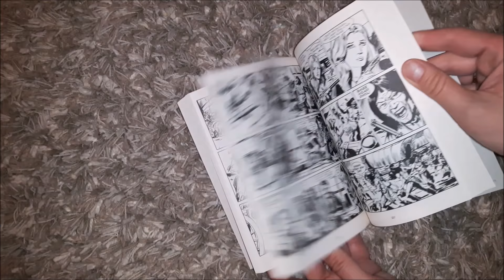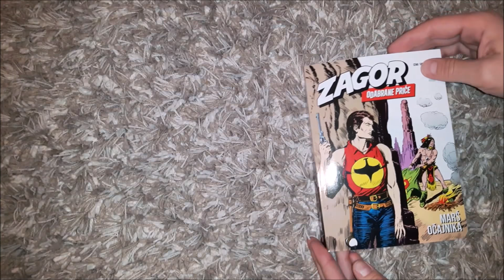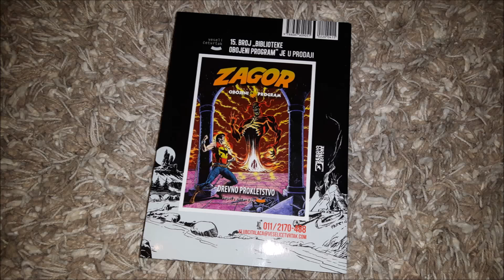ZAGOR - Marš očajnika #41 Veseli četvrtak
#41 edicije Zagor odabrane priče u izdanju Veselog četvrtka, 2017.
tekst: Gvido Nolita
ctrež: Galijeno Feri / Franko Binjoti
naslovna: Galijeno Feri